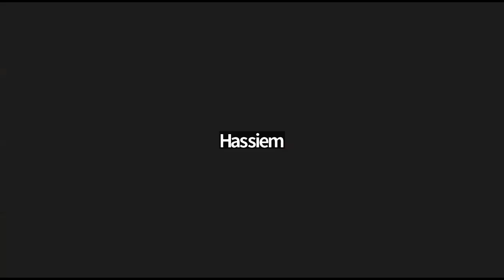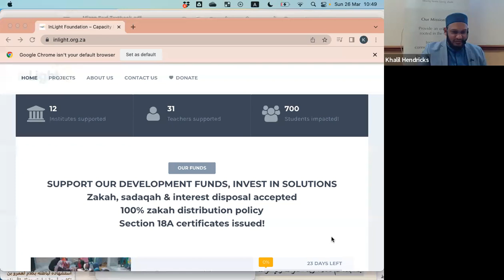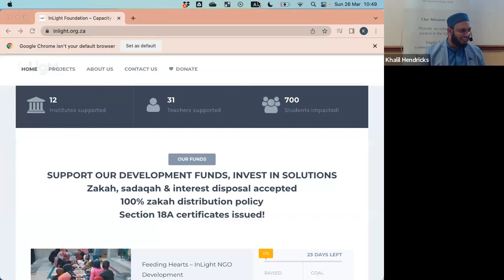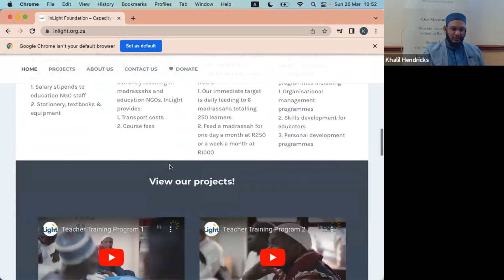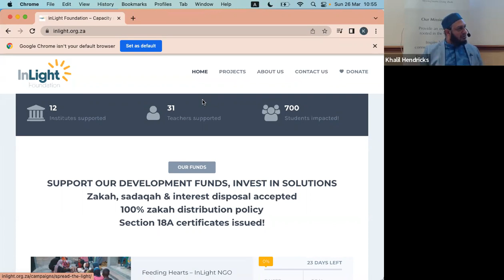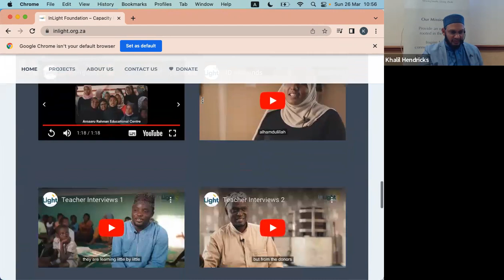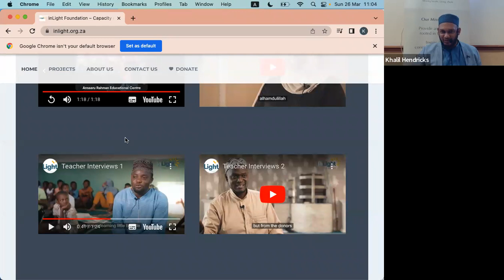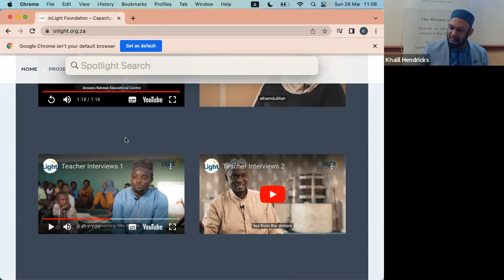Inlight Foundation Ramadaan Discussion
Mizan Institute - Second and Dawrah year